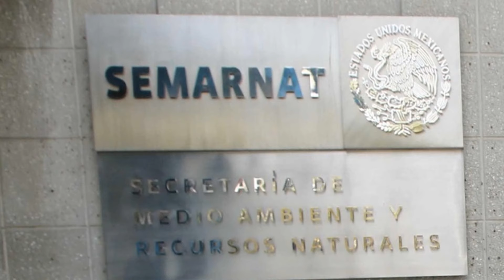Desarrollo Sustentable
Hola a todos, en este video les hablo sobre el desarrollo sustentable, espero y sea de su agrado.
Aprendamos juntos!!!

Si llegaste hasta aquí comenta: "¡Aprendamos juntos!"